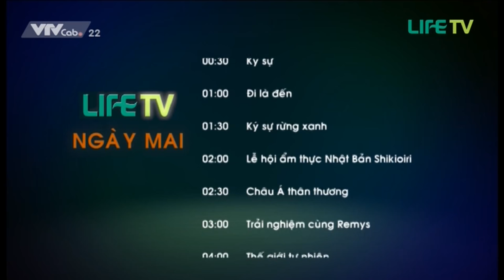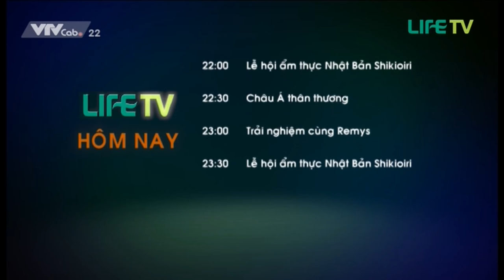VTVCab 22 - LIFE TV - GTCT NGÀY MAI & HÔM NAY (Lúc 0h00)